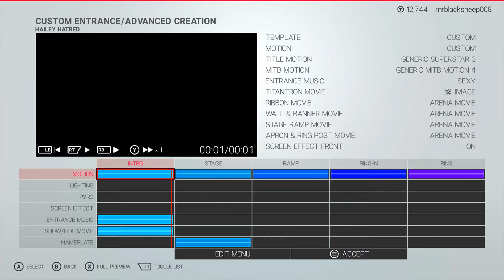WWE 2K19 Hailey Hatred Top 8 Moves, Attires, Entrance, Victory, & Moveset